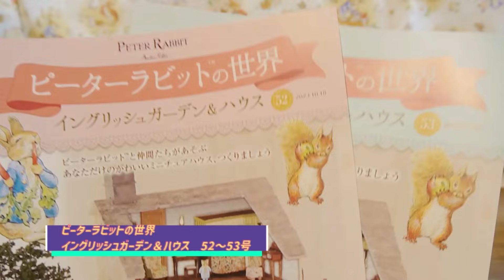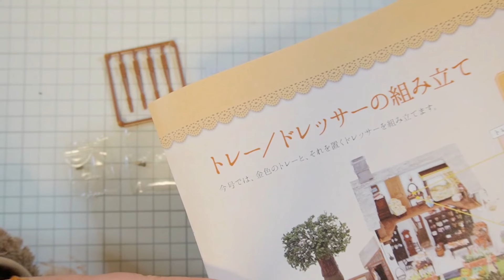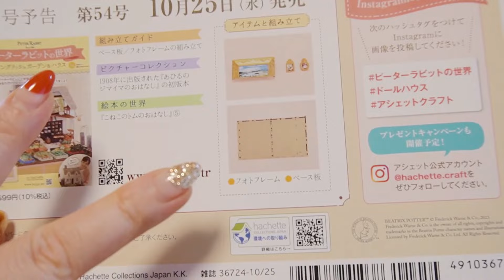これは鬼畜すぎ！ドールハウス作りピーターラビットのイングリッシュガーデン＆ハウス52～53号【アシェット 】ドールハウス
おはりんじゃー☀
今回はアシェットさんの「ピーターラビットの世界イングリッシュガーデン＆ハウス」の52～53号に挑戦してみました🐰🥕

▼ピーターラビットの世界はこちら

💡サリーのチャンネルでは毎週水曜日11:30～12:30手芸の生放送をしているので、お時間が合う方はぜひ遊びに来てください(^^)/

ピーターラビットの世界イングリッシュガーデン＆ハウス